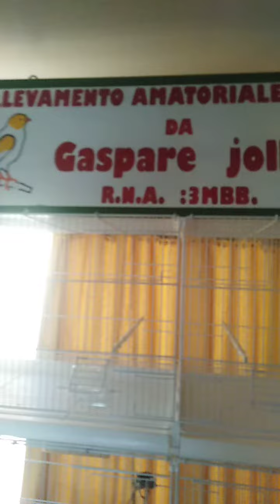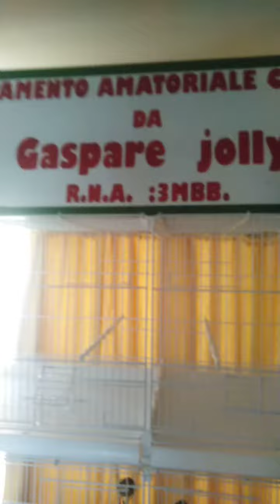buongiorno buona domenica 2021